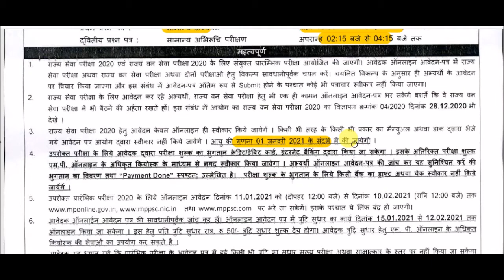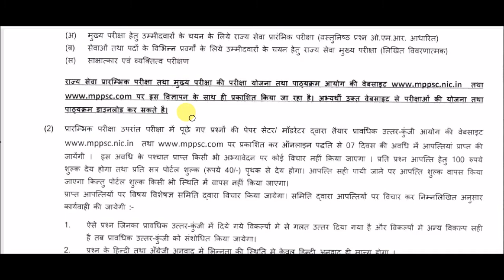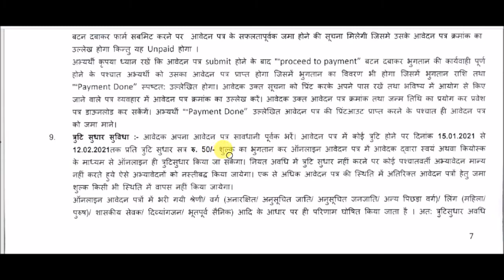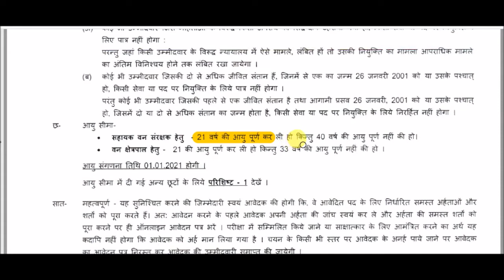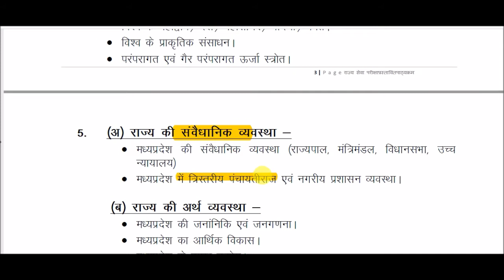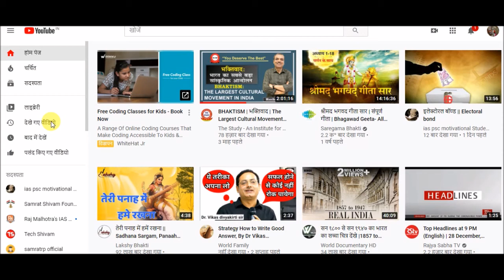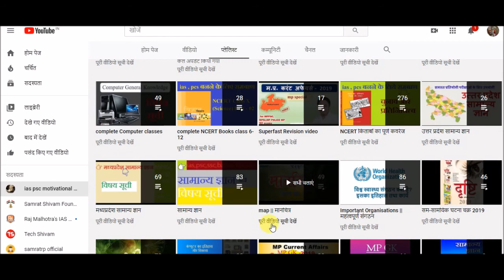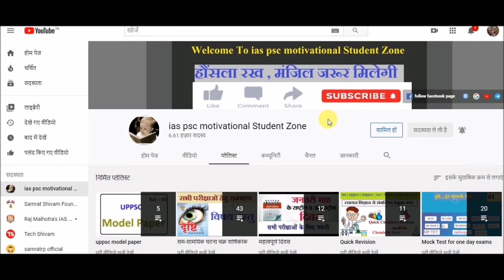MPPSC 2021 अप्रैल में होगी | MPPSC 2020 Notification out | MPPSC News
MPPSC